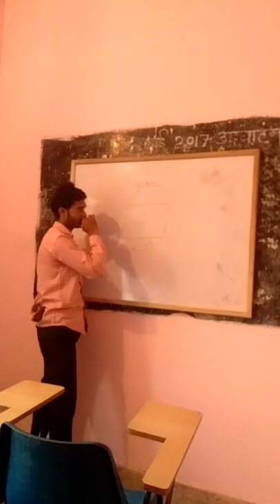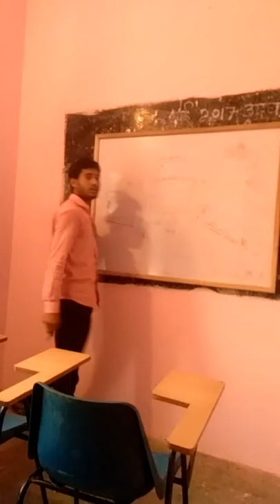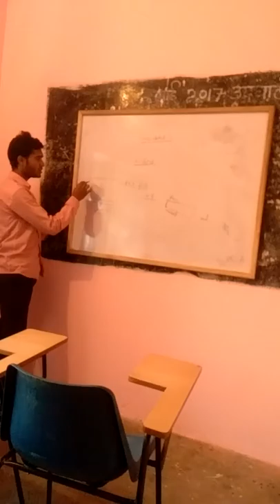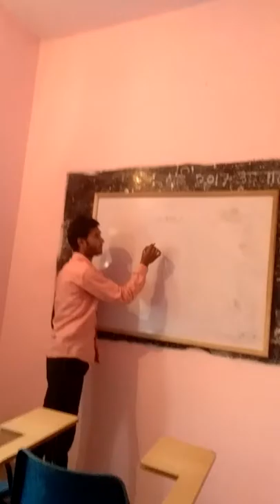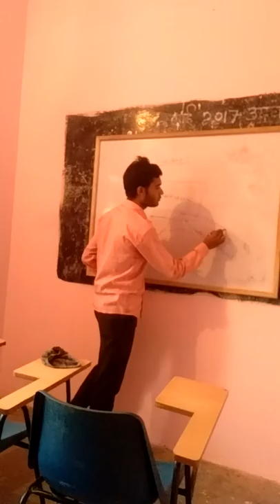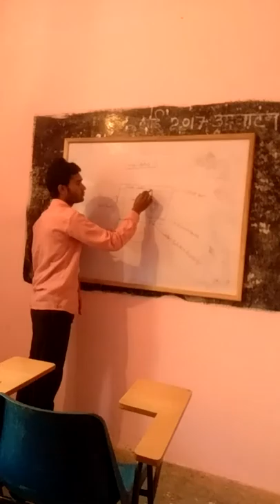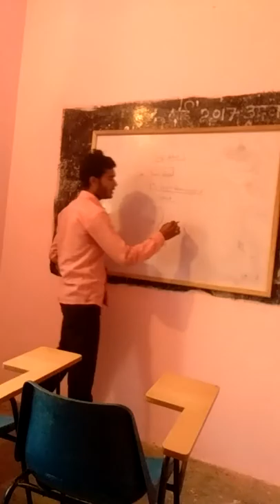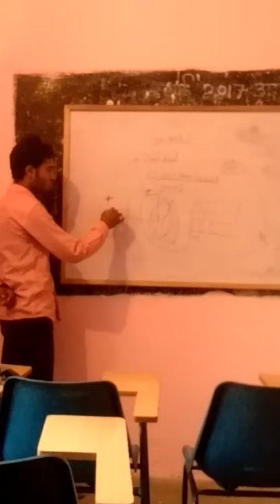Basic information of ms paint in Rs-cit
Basic information of ms paint in Rs-cit  in meenu